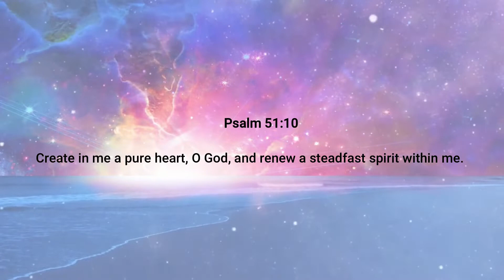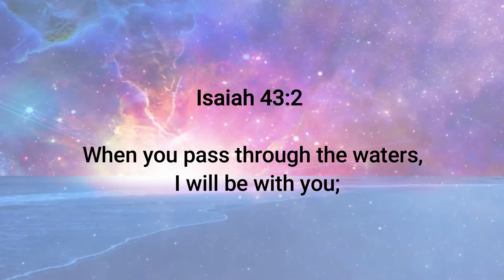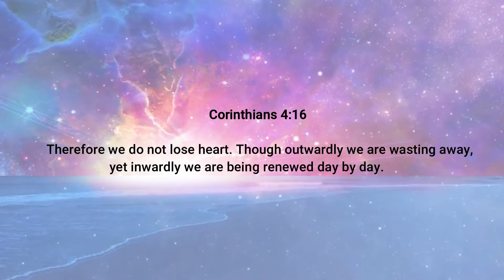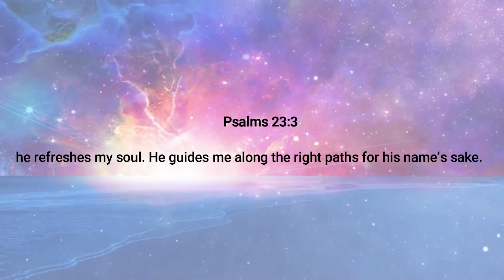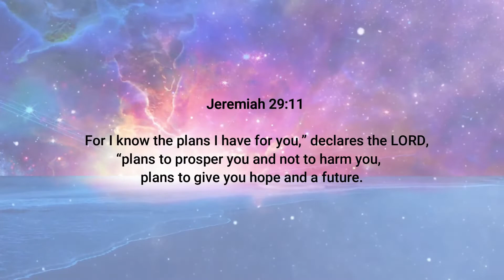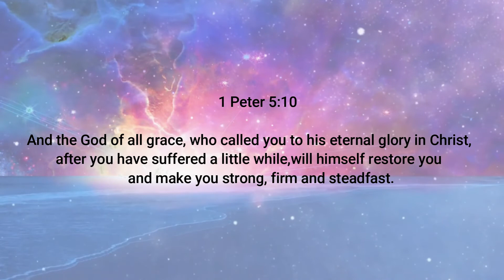BIBLE VERSES (Heart of Worship)